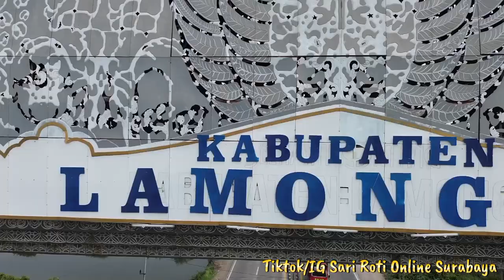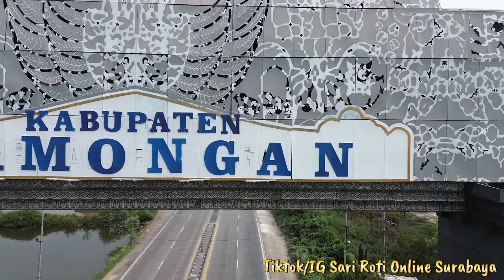Nge-Drone Mode Gimbal Miring❗GAPURA PERBATASAN GRESIK-LAMONGAN‼️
Selamat Datang Dikabupaten Lamongan!
Cinematic GAPURA PERBATASAN GRESIK-LAMONGAN Indonesia East Java!
Cinematic Jawa Timur Vibes Aesthetic!